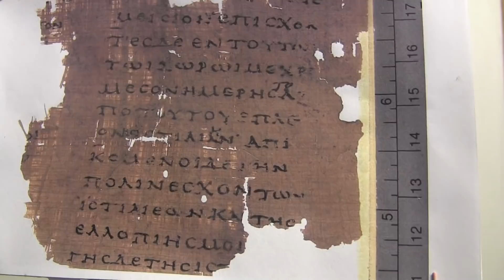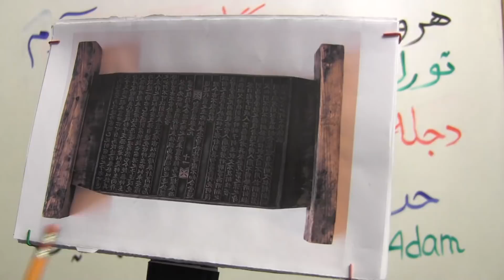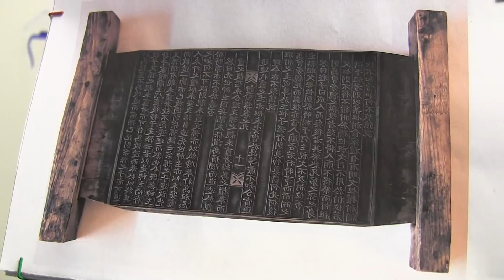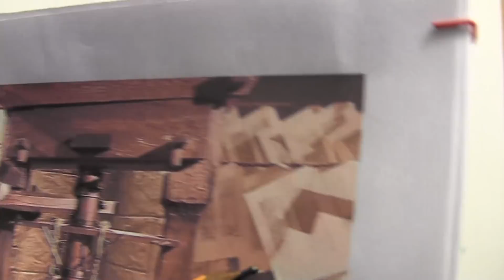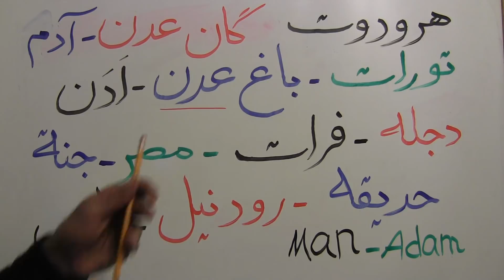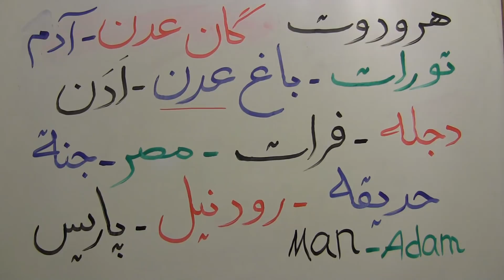یهودیان، نخستین باستان شناسان 175#